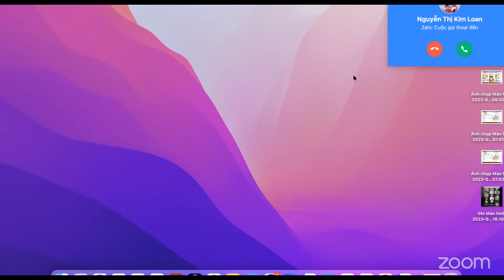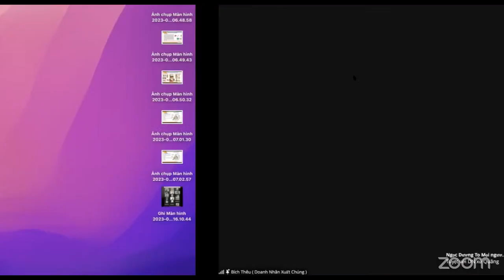Ngày 1 CÔNG THỨC NÀY THAY ĐỔI CUỘC BẠN MÃI MÃI ( BÍCH THÊU 21/08)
Nguyễn Thị Bích Thêu là Đa Triệu Phú Đô La  là Bậc Thầy Sử Dụng sức mạnh tiềm thức - Luật Hấp Dẫn đỉnh cao.

Hiện đang có cộng đồng gần 2.000 anh chị yêu thương ngưỡng mộ học tập, phát triển hàng ngày và  không ngừng nâng cao tư duy, thực hành 17 tư duy thịnh vượng và phát triển tài chính, ngày càng giàu có, khoẻ mạnh hơn.

Bích Thêu cũng là một chuyên gia dinh dưỡng giúp hơn 200 anh chị em giảm cân thành công và thay đổi cuộc sống khoẻ mạnh hơn.